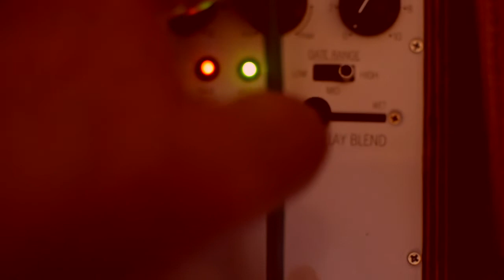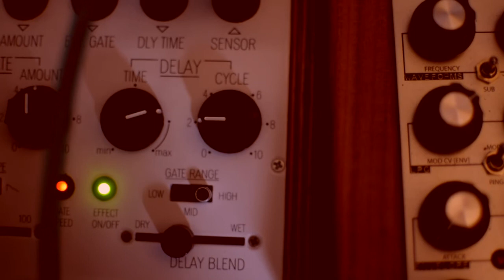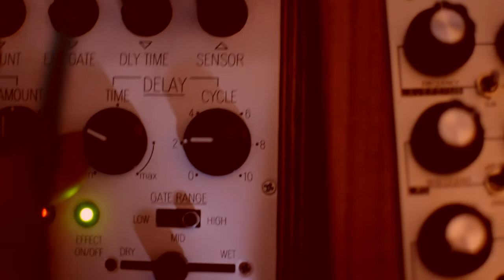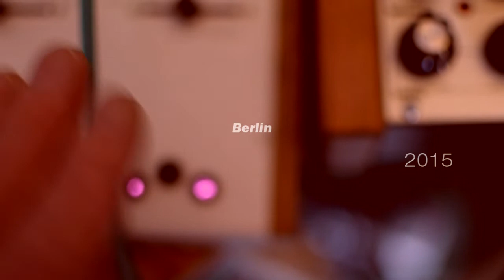KOMA ELEKTRONIK BD-101 // Analog Delay // Lopass Filter Enabled // Nord Modular G2 // Miniature 36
this time the built in lopass filter/anti aliasing filter is enables. to do that I had to remove the bottom plate and get computer jumper and jumper the dedicated lopas enable pins on the mainboard of the KOMA DELAY. sound better in my ears: less ringing, less twiddling...
delay is controled by Pittsburgh Synthesizer Box Lfo and the delay's feedback is controlled by hand over light sensor control which is not that easy as you can hear :-)